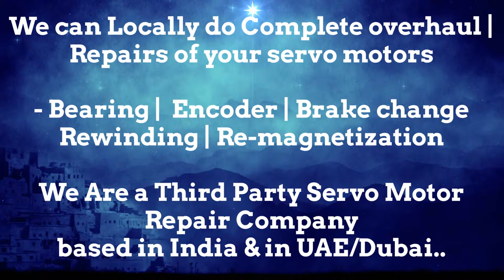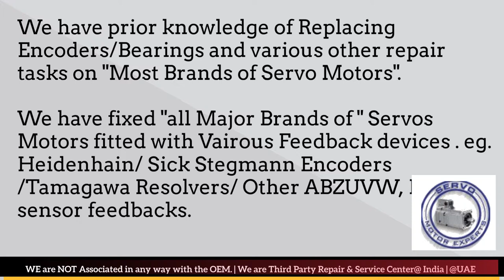AEG Modicon Servo Motor Drive Repair Align Dubai Abudhabi Sharjah Ajman Oman GCC Bahrain